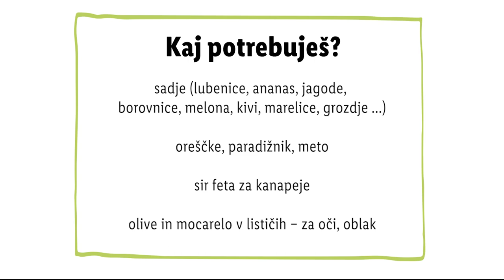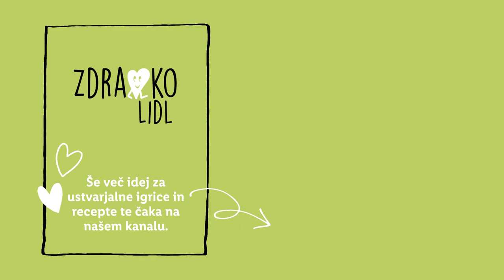Zdravko Lidl: 5 idej za sadne prigrizke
Zdravko Lidl se bo letošnje poletje osvežil za najrazličnejšimi sadnimi prigrizki. 😋 Katera ideja za sadni prigrizek pa je tebi najbolj všeč? 👇

0:00 Uvod
0:19 5 sadnih prigrizkov
1:18 Zaključek
1:21 End screen